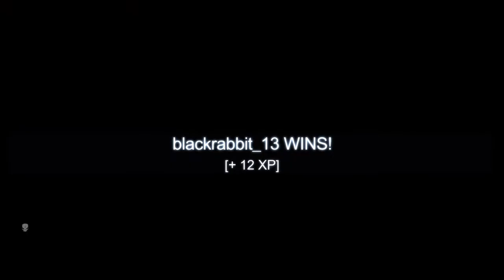Noob vs Pro pretending to be 6 year old loudmouth (blr)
Pretending to be a 6 year old loudmouth  and recking noob he gets so mad he starts suiciding